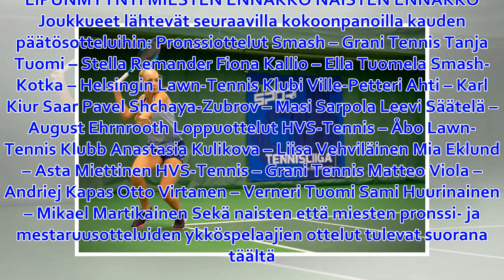TEHO Sport Tennisliigan finaalitapahtuman pelaavat kokoonpanot julkaistu | Suomen Tennisliitto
8.3.2019  |  15:37  |  Ennakot TEHO Sport Tennisliiga huipentuu lauantaina pelattavaan finaalitapahtumaan. Talin Tenniskeskuksella pelataan naisten ja miesten pronssiottelut sekä loppuottelut. Pronssi...